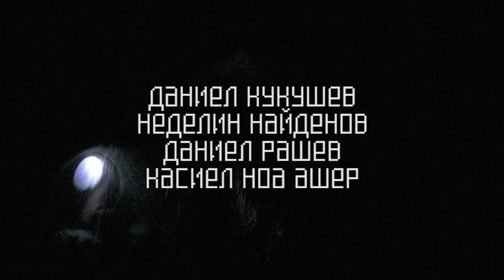The promise by Gergan Tsenov / Directed: Kasiel Noah Asher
ОБЕЩАНИЕТО психотрилър от Герган Ценов
Режисьор: Касиел Ноа Ашер
Участват:
Даниел Кукушев
Неделин Найденов
Даниел Рашев
Касиел Ноа Ашер
Едно Обещание. Едно Убийство. Едно разследване продължило цял един живот.